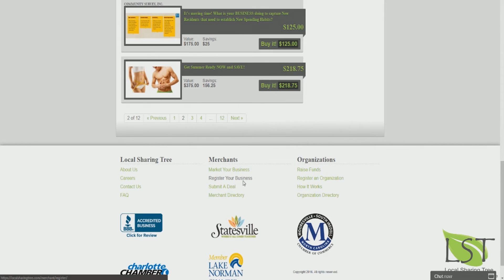Phoenix Thai and Japanese Restaurant Mooresville, North Carolina (Business Promotion)